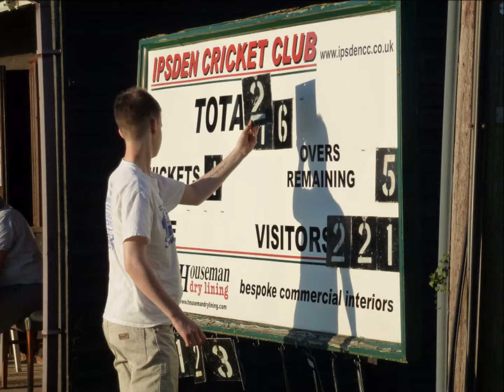Ipsden CC vs. The Probation Allstars (played on 19/08/12)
Batting highlights of Ipsden CC cricket match against  The Probation Allstars (19/08/12)